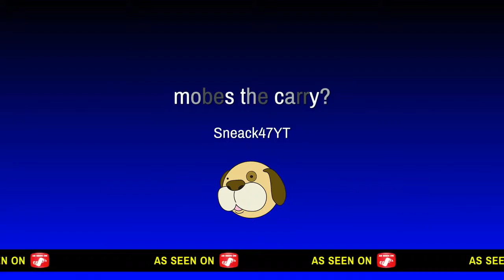mobes the carry?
Also go check out mobes t-bone and thanks  for the carry you guys.